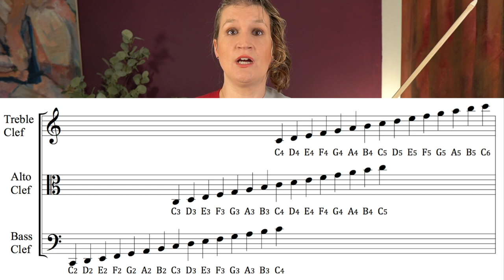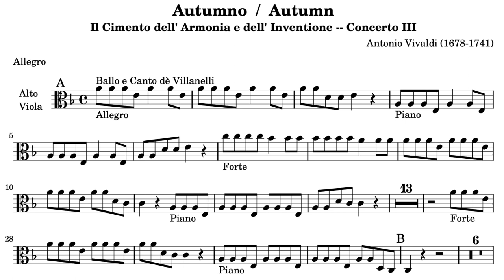Play VIOLA as a Violinist | 1 Min, 10 Min, 1 Hour Challenge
A professional violinist starts the viola and shows you how hard it is to switch from violin to viola. She answers all your questions about size, weight, force needed, reading in the clef and more.
00:48 Violin vs viola tuning
01:04 Difference in weight
05:54 Left hand technique for small hands
07:23 Viola for violinists online course announcement
08:10 10 MINUTES playing the viola as a violinist
09:27 What viola did I choose and recommend
10:28 Choosing the right size viola for you
11:05 Viola clef explained
13:55 Left hand stretch tip
16:14 30 MINUTES playing the viola as a violinist
19:12 1 HOUR playing the viola as a violinist
20:57 The Swan by Saint-Saëns as a 1 hour violist